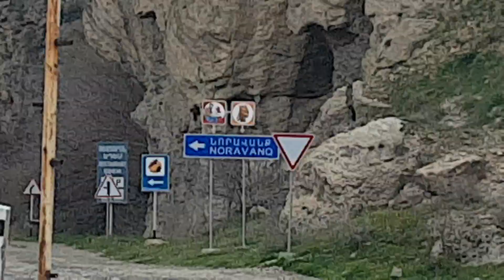وقفة مع المُنتجات المحلية الطبيعية في أرمينيا % Pause with local natural products in Armenia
تمَّ التصوير والتعليق من أمام أحد الأسواق الشعبيةالمفتوحة للمُنتجات والبضائع التقليدية والأغذية الطبيعية ، على الطريق بين مدينة "جيرموك" "Jermuk" ومدينة "يريفان" "Yerevan" في جمهورية "أرمينيا" "Armenia" الاتحادية ؛ وذلك في مساء يوم الخميس الرابع من شهر أبريل من ربيع عام 2019 م .